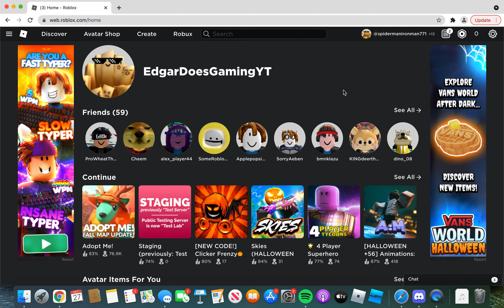if they call shorts then why dont they call normal videos longs?